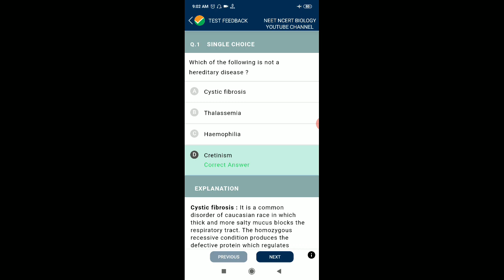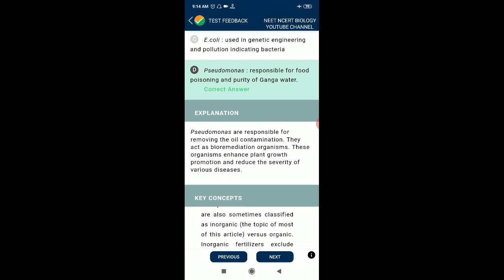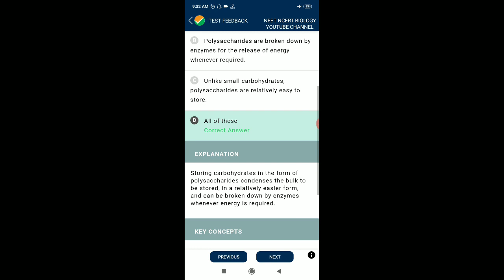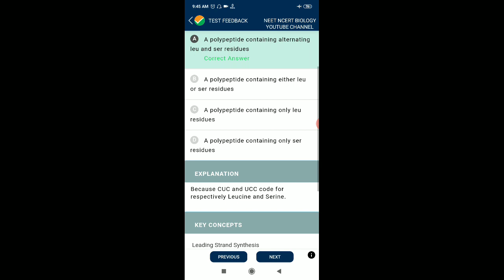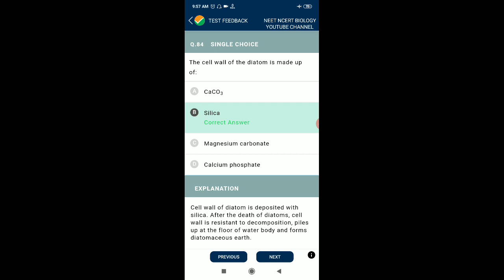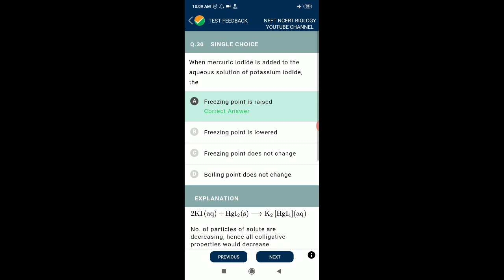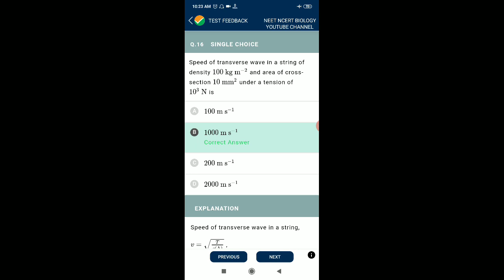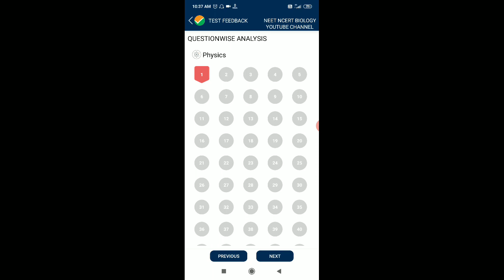#57 All subject PCB NTA ABHYAS for NEET 2020 Physics Chemistry Biology by National testing Agency